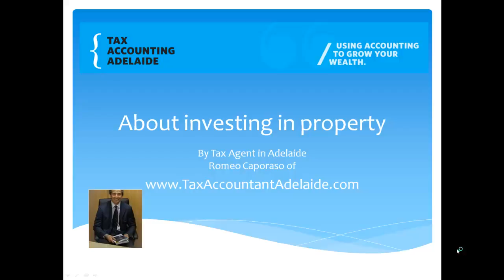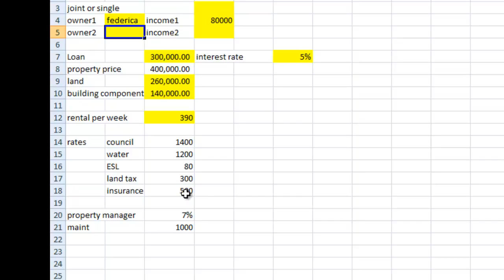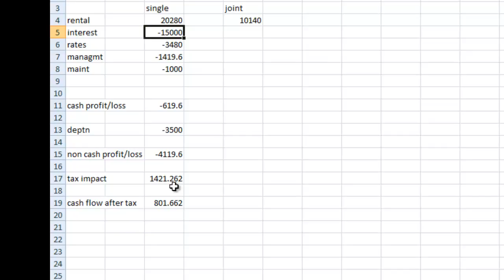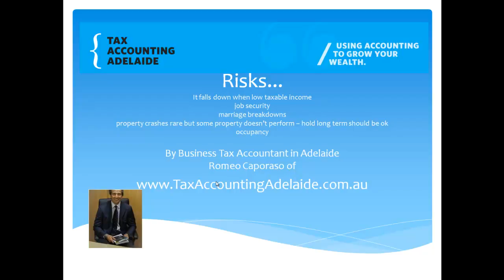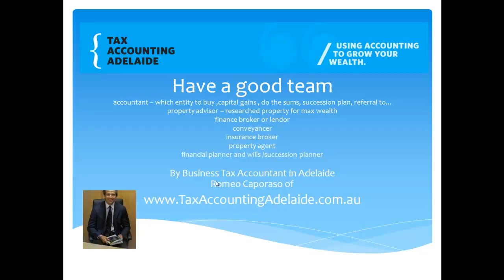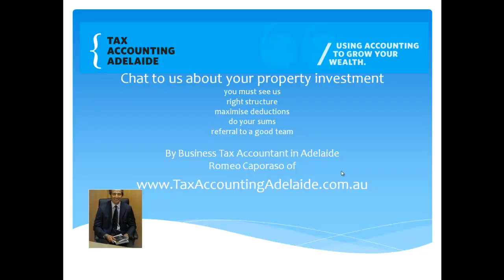Explained why is investment property good for tax and creating wealth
find out why investment properties are great for tax and creating wealth, when it works best and the risk you need to know.